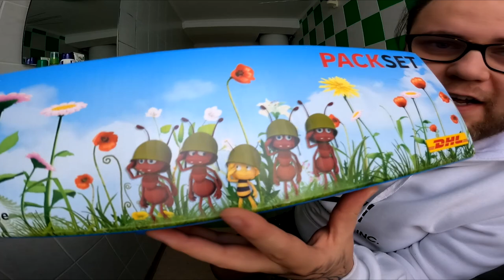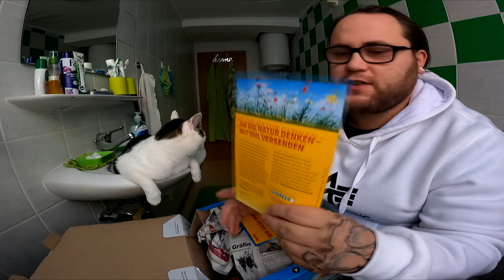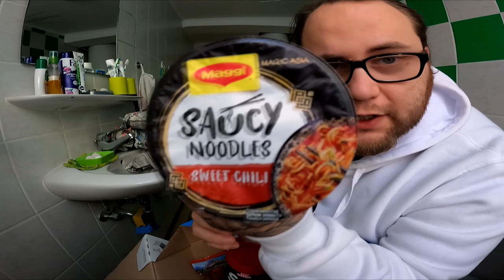UNBOXING | Die Große Biene Maja Box von Hannes (Fanpost)